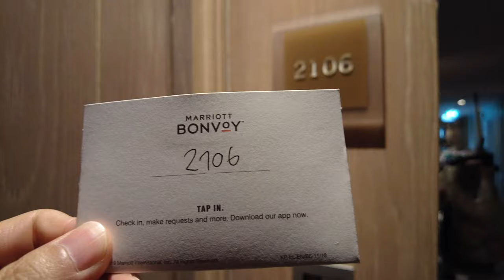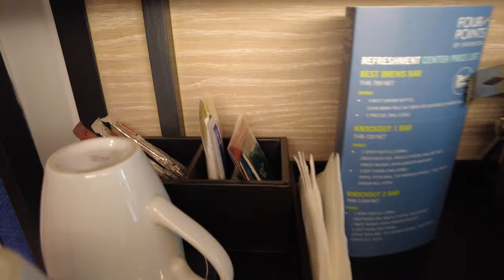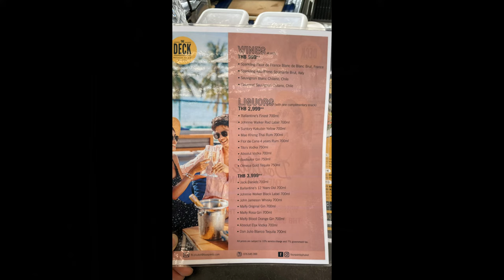Four Points by Sheraton Phuket Patong Beach Resort, THAILAND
00:00 Room condition
04:13 Infinity Pool & bar
04:58 Pool access from the room
06:30 Room access from the Pool
06:45 Main Pool
08:05 Kids Pool
08:18 Main Pool
09:25 Main Pool Bar
09:57 To the edge of Main Pool
10:18 From The edge of Main Pool
14:13 Lobby
15:15 Infinity Pool & bar
16:07 Way to the beach
17:06 From the beach
17:20 At the beach
18:56 Way to the hotel
19:49 Infinity Pool & bar
20:49 At the beach